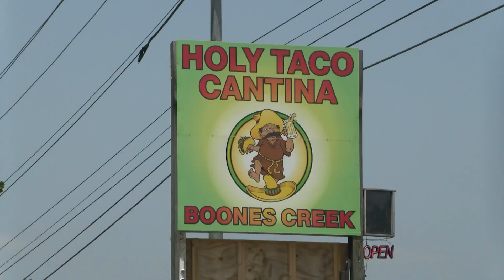Boones Creek Holy Taco Cantina earns a liquor license